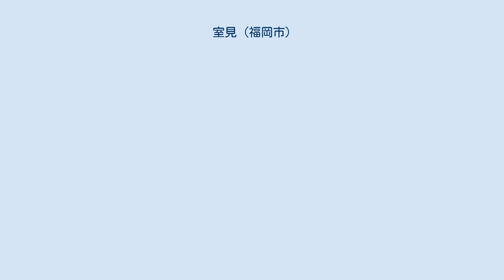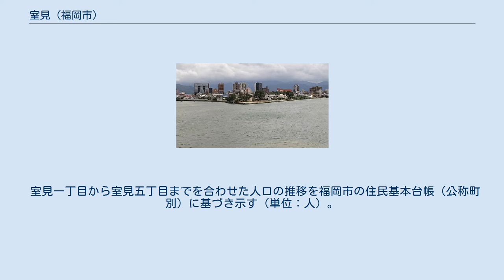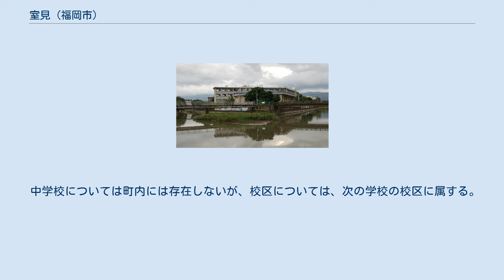室見 (福岡市)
日本 」 九州地方 」 福岡県 」 福岡市 」 早良区 」 室見 室見（むろみ）は、福岡県福岡市早良区の町名。
現行行政地名は、室見一丁目から室見五丁目まで。
面積は60.10ヘクタール。
2021年8月末現在の人口は9,069人。
 福岡市の中心である中央区天神の西側、早良区の北部、室見川と金屑川等に挟まれた中州に位置する。
北東で金屑川を介して百道と、東で金屑側及び油山川を介して弥生と、南東で昭代と、南で原団地と、南西で南庄と、北西で愛宕と隣接する。
町域内は主に住宅地として利用されるが、町内を東西に貫く明治通り沿線には商業施設、医療施設なども立地する。
 町域に流れる河川は次の通り。
すべて室見川水系の二級河川である。
 都市計画に関しては、「福岡市都市計画マスタープラン」において、「西部広域拠点」（藤崎、西新及びシーサイドももちを合わせた副都心としての地域）の西側外縁部に位置するが、主に低中層住宅地として位置づけられた地域である。
用途地域は、明治通りの道路境界線から両側概ね30メートルの範囲が商業地域に、さらにその両側が第一種住居地域に指定されている。
また、鳥飼姪の浜線の道路中心線から北側概ね50メートルの範囲が第一種住居地域に指定されている。
これら以外の範囲が第一種中高層住居専用地域に指定されている。
また、室見一丁目の一部の区域約4.6ヘクタールについては、地区計画の区域として「室見一丁目地区地区計画」が定められ、「西部広域拠点」の西側に位置し、室見川、金屑川及び室見公園に囲まれた閑静な低層住宅地として、良好な住環境の維持・保全を図ることが目標とされている。
 一説によると、語源は脆（もろ）・辺（み）で、原義は室見川川尻の定まらない地形を呼称したのではないかとされている。
 室見一丁目から室見五丁目までを合わせた人口の推移を福岡市の住民基本台帳（公称町別）に基づき示す（単位：人）。
 町域内には地下鉄が通っており、次の駅があるが、東側の一部地域では藤崎駅のほうが近い。
 町域内の主な幹線道路は次の通り。
 福岡市立室見小学校 幼稚園については次の通り。
 小学校については次の通り。
 ただし、室見一丁目の校区については、次の学校の校区に属する。
 中学校については町内には存在しないが、校区については、次の学校の校区に属する。